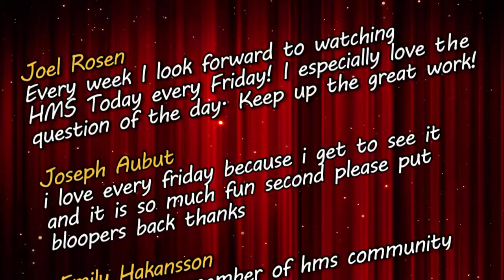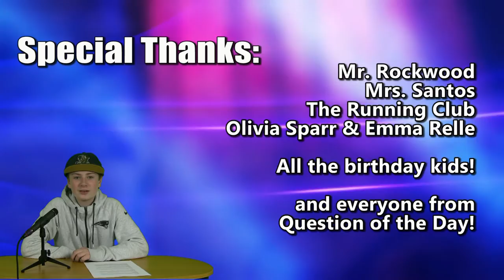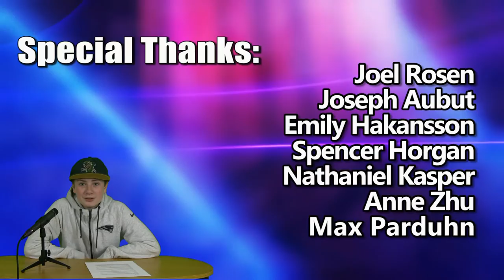HMS Today 3/17/17